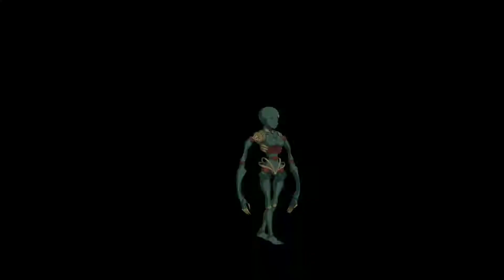[FGO] Event Onigashima Update Quest Mountain Trail Farming Dragon Palace Coral Ap40 Rakshasa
new spot farming dragon palace coral